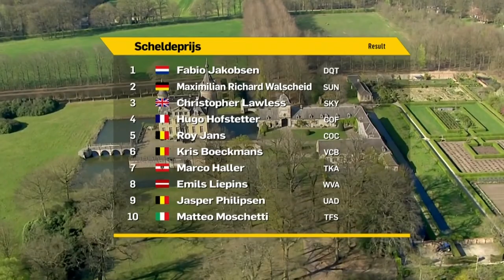Scheldeprijs 2019 | Full Race Highlights | inCycle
Highlights from Scheldeprijs 2019. Could Fabio Jakobson retain his title?